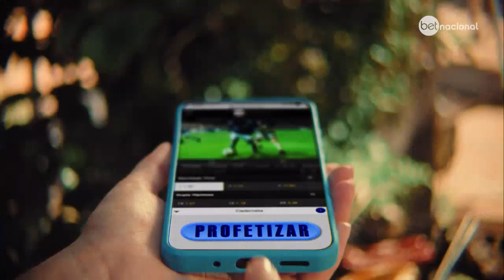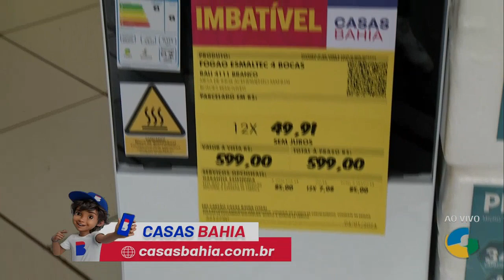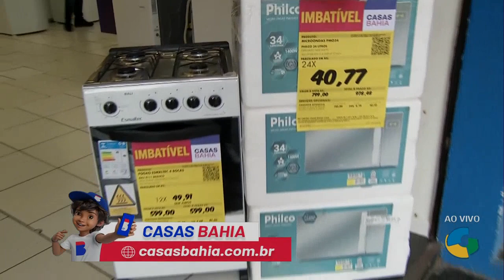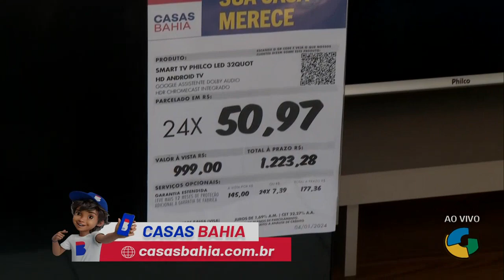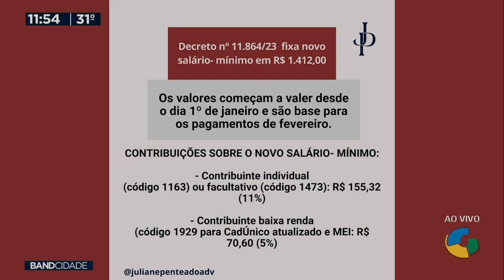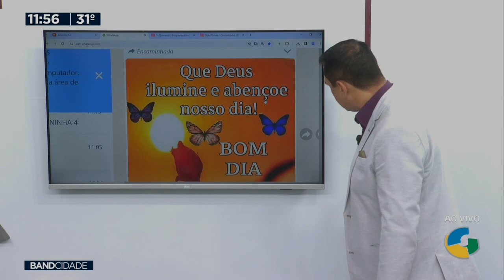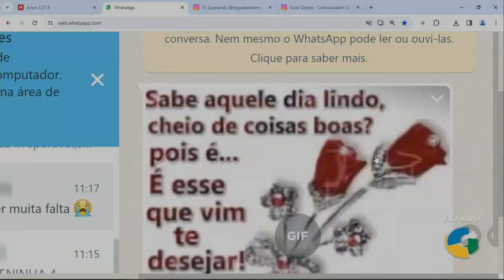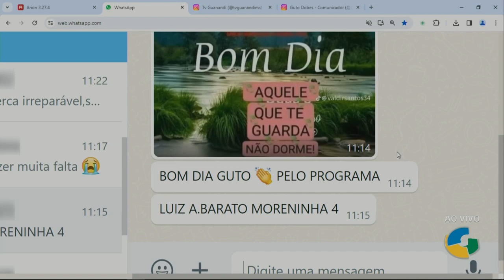BAND CIDADE 04 01 2024